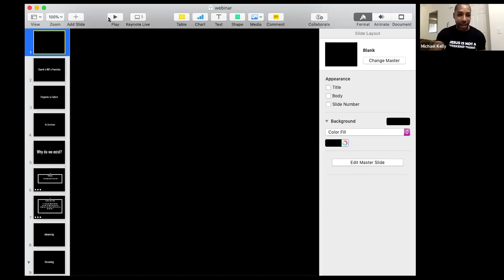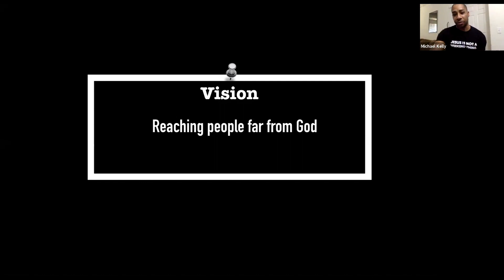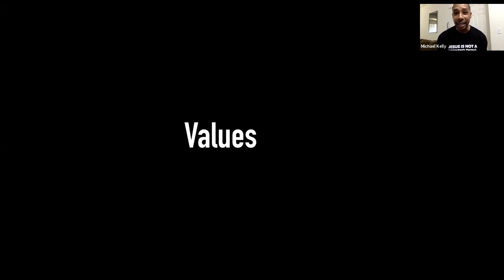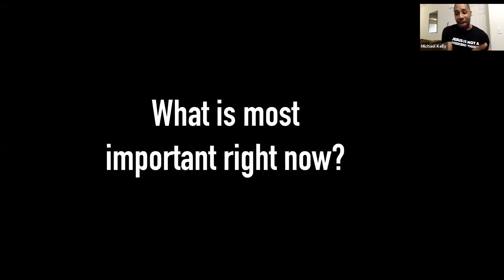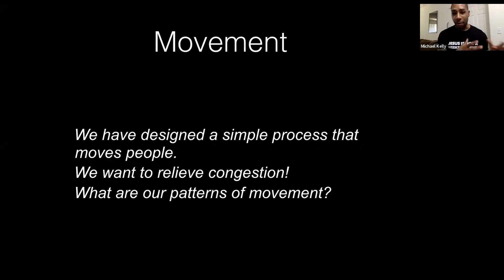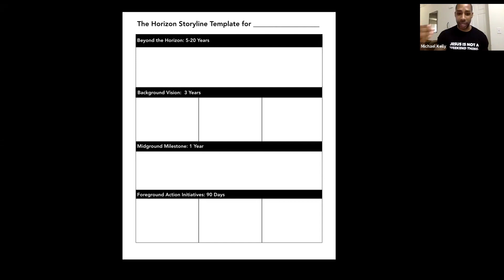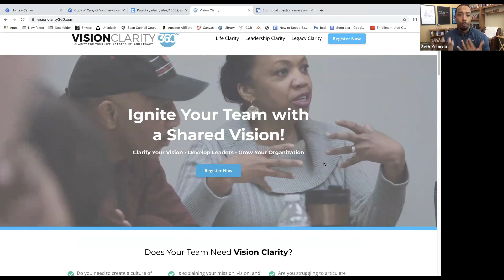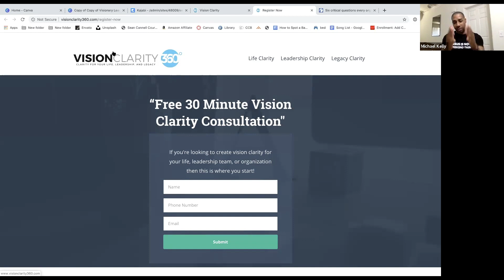Webinar | How to Create a Culture for Growth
In this webinar Pastor Michael Kelly shares with us how he's been able to create a culture of growth and success at the Mt. Rubidoux Church.